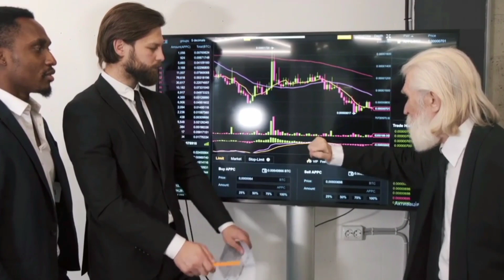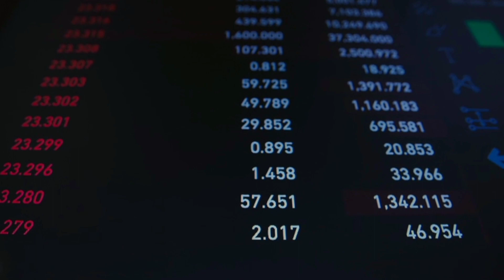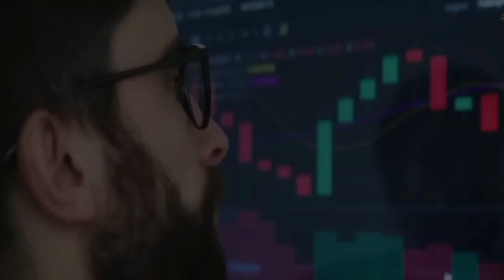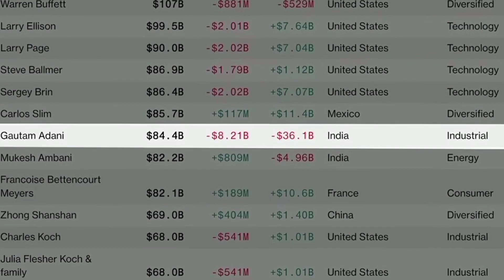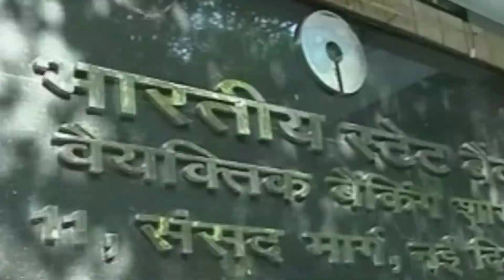हिंडनबर्ग रिपोर्ट क्या है || हिंडनबर्ग रिपोर्ट और गौतम अडानी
बिजनेस स्टैंडर्ड पर गौतम अडानी, गौतम अडानी की ताजा खबर और अपडेट।
अडानी-हिंडनबर्ग इश्यू अपडेट:अरबपति गौतम अडानी, 'सबसे बड़े फ्रॉड' को खींचने के आरोपों का सामना कर रहे हैं
The latest news and updates on Gautam adani, Gautam adani information at Business Standard.
Adani-Hindenburg issue updates: Billionaire Gautam Adani, facing allegations of pulling off the 'largest fraud' in corporate history, on Thursday issued a video message to investors, explaining the decision behind his flagship firm, Adani Enterprises, withdrawing a fully subscribed follow-on public offer (FPO).

Best Adani Group Stocks :-
-Adani Enterprises.
-Adani Green Energy.
-Adani Ports & SEZ.
-Adani Power.
-Adani Total Gas.
-Adani Transmission.
-Adani Wilmar.

✓ क्या है गौतम अडानी का मामला .
✓ कौन सा अडानी शेयर आज खरीदना सबसे अच्छा है .
✓ अडानी का कौन सा शेयर भविष्य के लिए सबसे         अच्छा है .
✓ गौतम अडानी किस लिए प्रसिद्ध हैं? .
✓ अडानी पावर क्यों बढ़ रहा है .
✓ क्या मुझे अडानी पावर का शेयर खरीदना चाहिए .
✓ भारत का सबसे अमीर आदमी कौन है .
✓ अडानी शेयर क्यों गिर रहा है .
✓ गौतम अडानी व्यापार सूची .
✓ गौतम अडानी ताजा खबर .
✓ गौतम  अडानी .
✓ गौतम अडानी इंटरव्यू .
✓ गौतम अदाणी न्यूज टुडे .
✓ अडानी पर हिंडनबर्ग रिपोर्ट .
✓ हिंडनबर्ग अनुसंधान .
✓ हिंडनबर्ग दुर्घटना .
✓ हिंडनबर्ग रिपोर्ट .
✓ हिंडनबर्ग क्या है  .
✓ हिंडनबर्ग रिपोर्ट क्या है .

Follow by :-